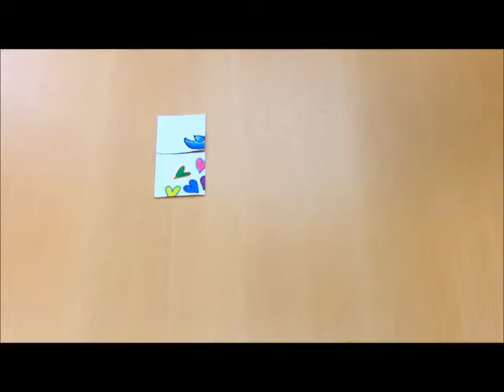Camp Simba 2014